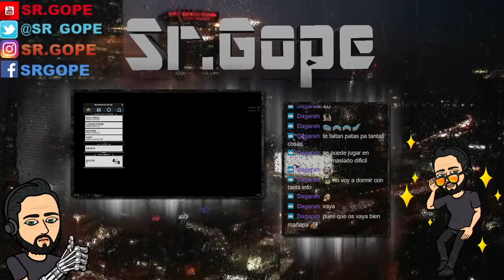[ESP] WARFRAME | EL CORAZON DE DEIMOS | SEGUIMOS JUGANDO Y SACANDO REPUTACION CON KUENCA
📧 Si quieres mandarme un mensaje, aquí te dejo mi correo electrónico para que aportes tu experiencia o me cuentes algo:

💥 ¿QUE USO?

-PC
Procesador: Intel i7-4820k CPU @ 3.70GHz
Ram: KINGSTON DDR3 16GB
Placa Base: GIGABYTE X79 UP4 2011 DDR3 ATX
Disco Duro: SEAGATE 2TB 7200 SATA III 64MB
Tarjeta Gráfica: GIGABYTE GTX1060 6GB DDR5
Grabadora: SAMSUNG INT SATA
Fuente de Alimentación: CORSAIR CX 750W BUILDER
Caja: NOX CAJA SEMIT ATX COOLBAY VX
Disco Duro Maestro del Sistema: KINGSTON SSDNOW V300 SERIES

-¿PERIFÉRICOS?

TECLADO: Teclado para gaming - Woxter Stinger FX 80 K, negro, teclas retro iluminadas

Ratón: Logitech Mx518 8 Botón De Ratón Con Cable USB

Micrófono: Broadcast BM 800 Professional Electric Cardioid Condenser Microphone Sound Studio

Cámara LOGITECH C270: HD WEBCAM C270

GPU: GeForce GTX 1060 6GB
CPU: Intel(R) Core(TM) i7-4820K CPU @ 3.70GHz
Memoria: 24 GB RAM (23.92 GB RAM libre)
Resolución actual: 1920 x 1080, 60Hz
Sistema operativo: Microsoft Windows 10 Home